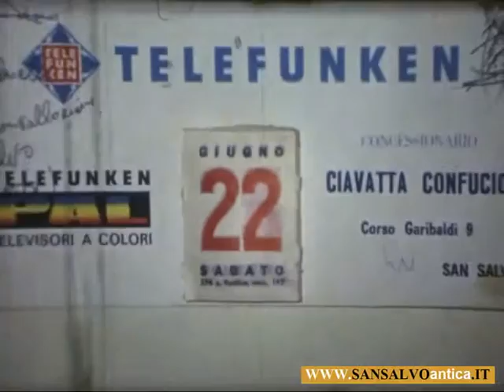LA SPOSA - Il matrimonio di Tonino Longhi e Maria Bucciarelli - 22 Giugno 1968.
Il matrimonio di Antonio Longhi e Maria Lucia Bucciarelli il 22 Giugno 1968, Cerimonia religiosa a Casalbordino, paese della sposa - Pranzo e ricevimento nuziale a San Salvo al ristorante di Vituccie Tome' (Vito Tomeo, padre di Gabriella, aprì il 1° ristorante a San Salvo in Via Circonvallazione, ora Viale Duca degli Abruzzi) - Ricevimento: serata danzante con Ivo Balduzzi, Fernando Sparvieri, Angelo Longhi e Michele De Filippis.